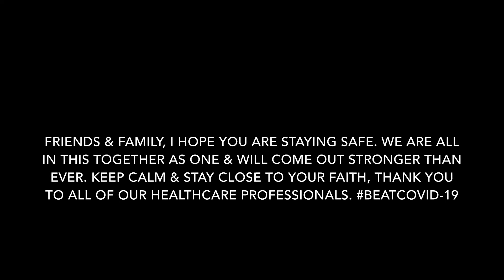LIFE DURING COVID-19